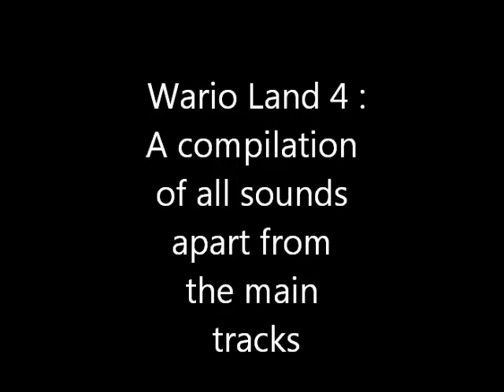Wario Land 4 sound effects compilation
Music from the GBA game Wario Land 4
00:19 - Hurry up Time limit !
00:36 - Only a few seconds left !
00:51 - Coin loss !
01:17 - Inside the Void
01:46 - Four Pieces
01:52 - High Score
01:55 - Door to next stage opens 1
02:02 - Door to next stage opens 2
02:08 - Stage already clear
02:13 - Boss already clear
02:18 - Boss room opens
02:24 - Enter Boss room
02:27 - Can't enter Boss room
02:32 - Boss' s presence
02:44 - Here comes the Mystary man
02:50 - Bugle
02:58 - Large Lips
03:04 - Random Damage
03:15 - Big hit !
03:22 - Boss is ready
03:32 - Boss time limit
03:41 - Treasures part 1
03:46 - Treasures part 2
03:51 - Treasures part 3
03:56 - Victory
04:04 - Wario's homerun derby
04:08 - Homerun !
04:12 - Cheerleader part 1
04:16 - Cheerleader part 2
04:21 - Nice !
04:26 - Failure 1
04:31 - Failure 2
04:37 - Failure 3
04:40 - Mini Games Highscore
04:43 - Golden Diva appears
04:48 - Golden Diva is ready
05:01 - All my treasures !
05:46 - Final Victory part 1
05:51 - Final Victory part 2
06:00 - Wario's workout